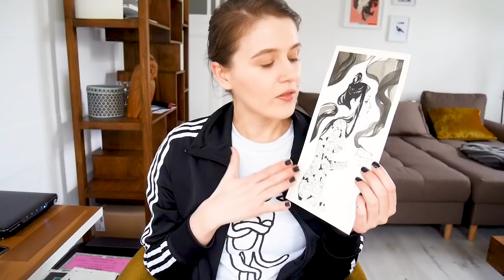Inktober 2019 Day 9 - "Swing"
Hello :) While doing this inktober drawing I realized that I have to give up on using indian ink with my fountain pen. We had some good moments together but it's just too frustrating to do the linework with it.

Tools I used:
Arches hot pressed watercolor paper
Online fountain pen
Winsor & Newton black indian ink
Pentel Waterbrush

My Shop is currently closed but will reopen soon!

Stop by my IG and say hi!